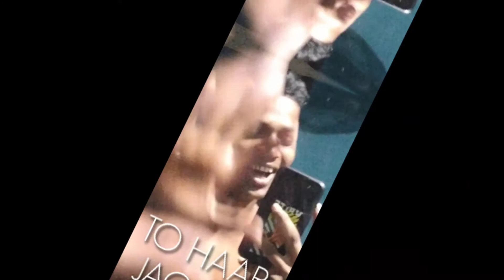💔 HAAR JAOGE 💔 WHATSAPP STATUS VIDEO || LOHARA RAHUL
😈 HAAR JAOGE 😈